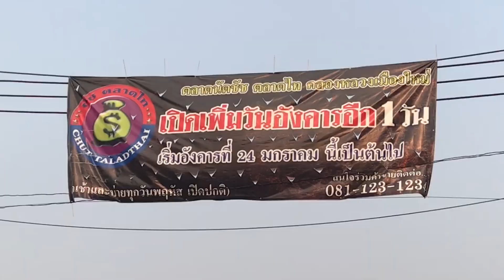ขี่ล้อเดียวเที่ยว ตลาดนัดชัช ตลาดไท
ตลาดนัดใหญ่ย่านคลาดไท คนขายก็เยอะ คนซื้อก็แยะ มีสินค้ามากมายหลากหลายชนิด ทั้งของเก่าและของใหม่